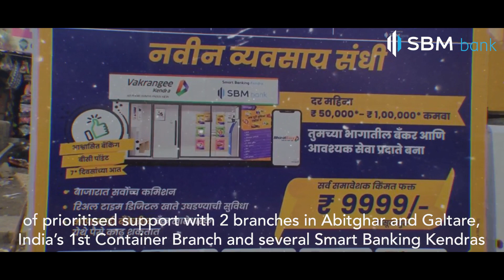Embark on the journey with Pragatishil Palghar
“The meaning of life is to find your gift.

The purpose of life is to give it away”

It’s a gripping story of education, empowerment, upliftment and enablement that brings to life a Pragatishil Palghar powered by @sbmbankindia

A project of immense social magnitude and a theory of change that can be replicated across the country.

Embark on the journey with us in collaboration with @Gaurangadas_Official, @GovardhanEcovillage  , Govardhan Skill Centre, @vakrangeelimited257

PragatishilPalghar - Aaj Kal Aur Hamesha